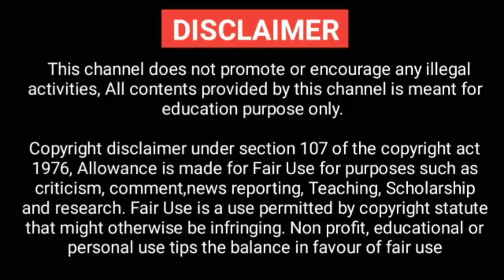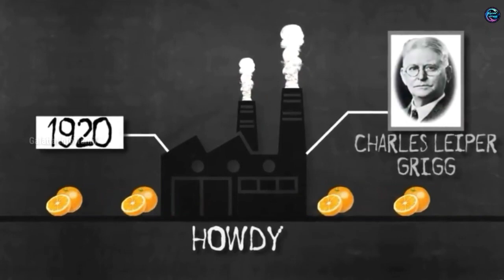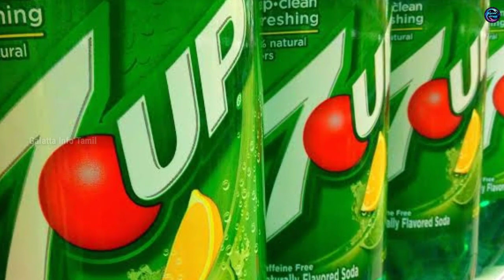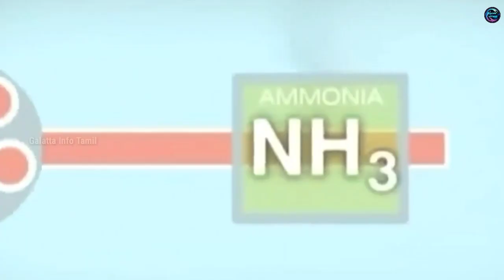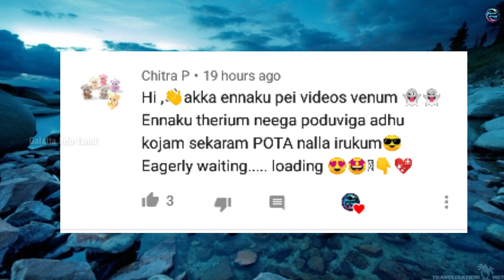மிக பிரம்மாண்டமாக தயாரிக்கப்படும் உணவுகள் || Five Amazing Street Foods || Galatta Info Tamil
CREDITS
Song: MBB - Beach (Vlog No Copyright
Music)